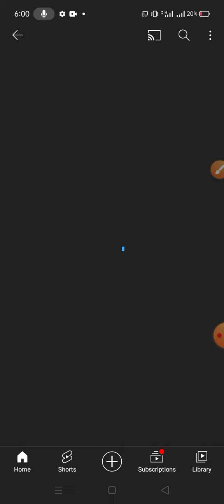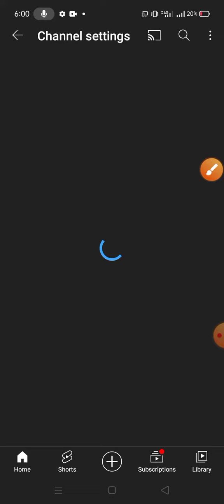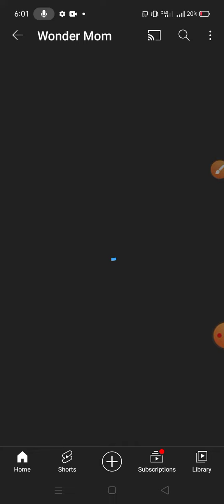MADALI LANG PALA I-EDIT O PALITAN ANG BIO NATIN SA ATING YOUTUBE CHANNEL😍 | Wonder Mom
Sa video naito, ay ituturo ko po sainyo  kung PAANO I-EDIT O PALITAN ANG BIO NATIN SA YOUTUBE?😊Step by step ko po itong ituturo sainyo nang sa ganun after niyo po ito mapanood ay alam niyo na kung paano ito gawin o gamitin😍👏

Sana po Ay suportahan niyo ako palagi🙏
Mag-iingat po tayong lahat🙏

FACEBOOK- Mary Ann Padrigan Laher

HowToChangeOurBioInYoutube YoutubeTutorial EdutBIO EditingTutorial Wonder Mom